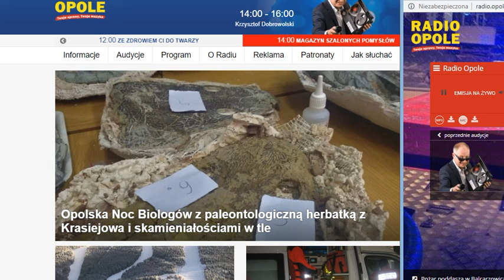Audycja radio Opole BSSTC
BSSTC sięgają zenitu...